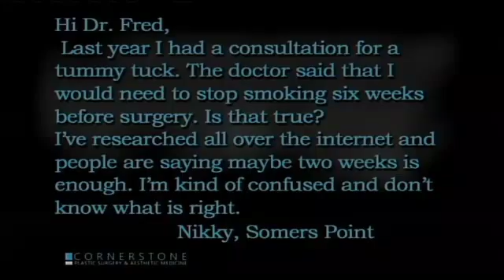"Ask Dr. Fred" - December 3rd, 2014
Dr. Coville explains the risks of smoking when opting for a surgical procedure.